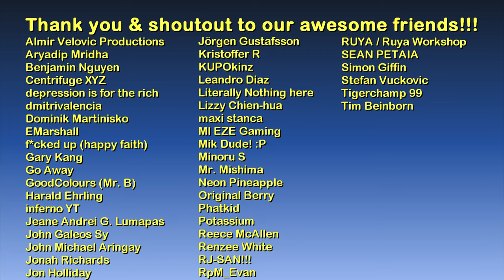Blackwater (town) | Red Dead Redemption 2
1.) Second Wind - Northside
2.) Old Fashioned (Instrumental Version) - Blood Red Sun
3.) Rosemary's Garden - Peter Crosby
4.) Scattered in the Wind (Instrumental Version) - Victor Lundberg

Main computer used:
Model: GX502LXS-HF053TS
Processor: Intel Core i7-10875H
Graphics card: GeForce RTX 2080 Super Max-Q 8GB
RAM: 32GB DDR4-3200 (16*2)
Storage 1: 1TB WD M.2 NVMe PCIe 3.0 SSD
Storage 2: 250GB Samsung 970 EVO M.2 NVMe PCIe 3.0 SSD

Other hardware:
Headset: ROG Delta
Mouse 1: ROG Gladius II (wired)
Mouse 2: Logitech M170 (wireless)
Extra keyboard: Logitech MK320 (I need num keypad lol)
Controller 1: Logitech Extreme 3D Pro joystick
Controller 2: Microsoft XBox 360 Controller

Software:
OS: Windows 10 Home
Recording: NVIDIA ShadowPlay via GeForce Experience
Editing: Vegas Movie Studio (legitimate purchase)
Internet: FTTH 100Mbps

Info about the location:

"This up-and-coming port city is the state capital of West Elizabeth. New businesses, citizens, and visitors have flocked to the growing town in recent years as valuable lumber and mining concerns have sprung up in the surrounding plains."
- Red Dead Redemption 2 map description

Blackwater is an industrialized settlement and is the second largest settlement in Red Dead Redemption 2, second only to Saint Denis. It features cobbled streets with gas streetlamps, the earliest mass-produced automobiles, and telephone poles.

The town is home to a fairly diverse population and variety in neighborhoods. At the south of Blackwater, the town is less developed, with older buildings, slum houses, a couple of industrial properties and even a few plots of farmland. In contrast, the north of the town is not only home to Blackwater Plaza, the root of the city's economy and the state's government, but also fancy businesses and hotels, and one road leading out of the city (towards the chapel) populated with larger homes for the wealthiest residents of Blackwater.

In terms of population, there is a wide variety in terms of wealth and ethnicity. A majority of the population is of Caucasian origin, however, a significant amount of ethnic minorities, including Chinese and African-Americans, reside in the town. In terms of wealth, the city has populations of the wealthy (mainly concentrated towards the north) and poor (mainly located in the south) but also has a noticeable middle-class population.

The town is the biggest example of the modernization of the west, with new technology (most notably automobiles) coming into prominence. It represents the big city life in which many families opted for in the early-1900s as the West was becoming more and more industrialized. Throughout the game, there are many examples of people, particularly in the Western towns like Armadillo in New Austin, speaking of how in the East there is more development, and city life is becoming more prominent.

There appears to an inconsistency in regards to when Blackwater was founded. A celebratory banner in the town says that the town was founded in 1767, but the founder is said to be Josiah Blackwater, who was born in 1782 and therefore didn’t exist at the time of the founding date displayed by the banner.

The in-game town bears striking resemblance to the real-life Blackwater, Missouri. Satellite imagery reveals that the town layout is the same, with the cobblestone streets, railroad, and telegraph station replicated.

Blackwater also has a number of similarities with Dallas, Texas, and Houston, Texas.